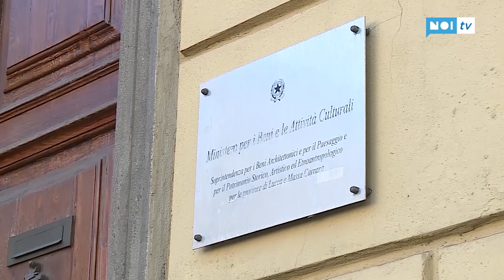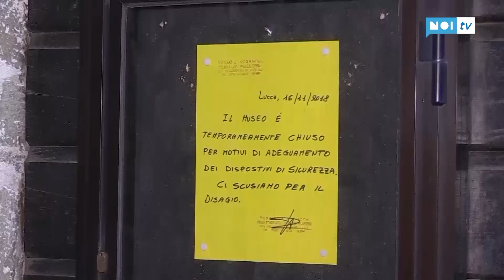Tg Noi Cronaca | 01/08/19